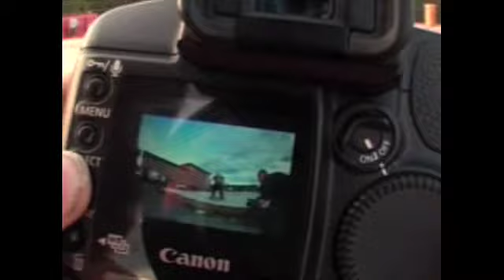JIM FORREST ARKOLOGY FREE WORLD ORDER PART 7